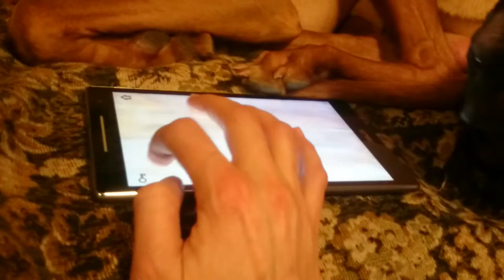Silly Pharaoh Hound and his friend Cornish Rex trying Cat Alone Part2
Ehhh, only one cockroach been killed and not by my cat but by Pharaoh Hound's nose...